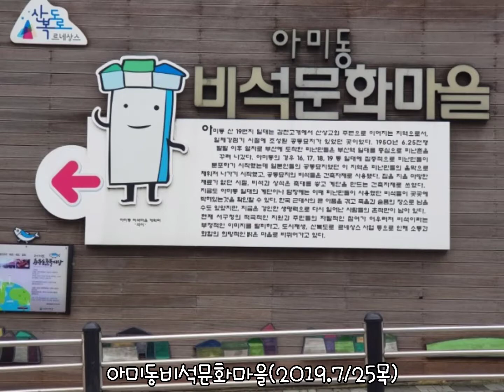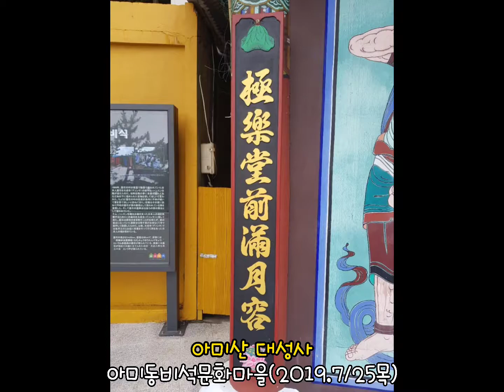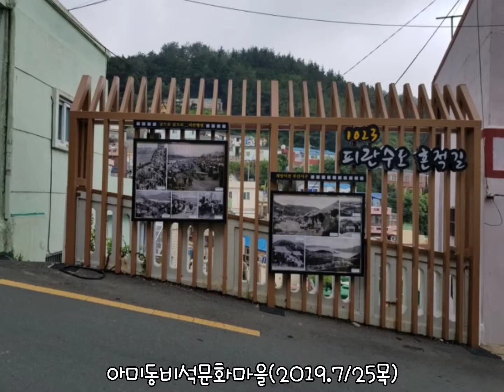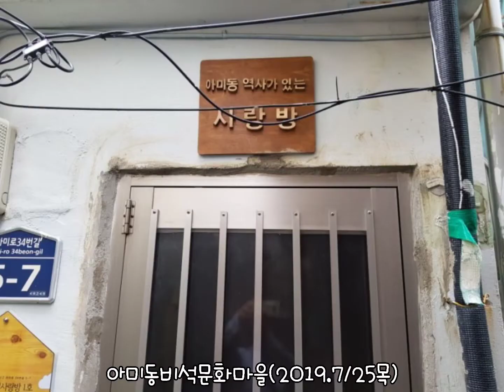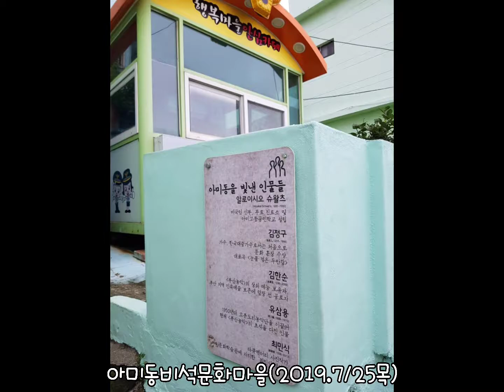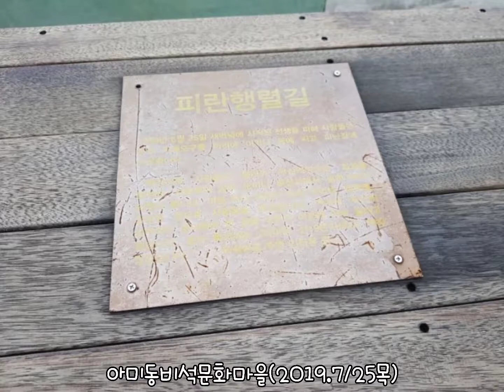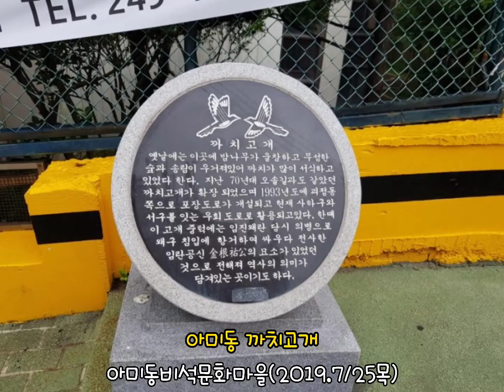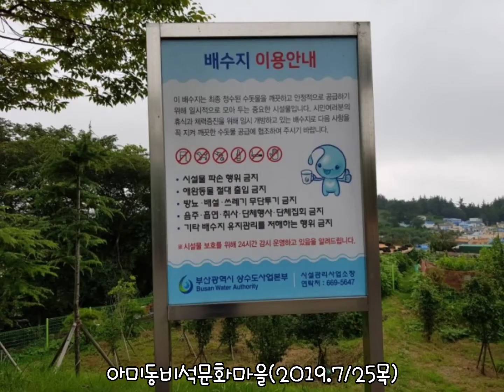아미동비석문화마을 묘지위의 집 아미산 대성사 까치고개 감천고개 아미고개 반월고개 천마다리